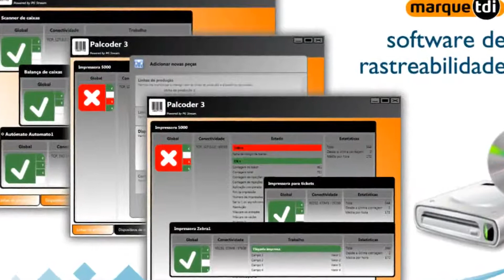Marque TDI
Tecnologias de Codificação